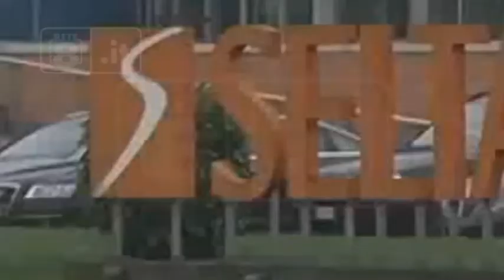Tortoreto - La Selta Spa verso la chiusura